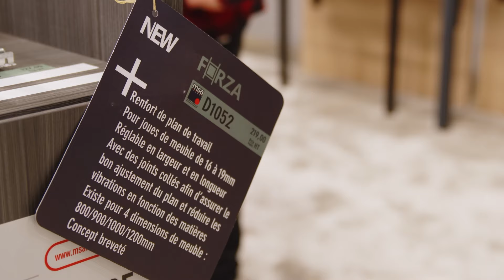Renfort de plan de travail FORZA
Les concepts Forza et Forza renforcé sont le résultat de nos observations et d’une collaboration active avec les plus grands fabricants de plans de travail en stratifié, compact ou matières minérales, qui nous ont fait remonter des risques lors des installations de leurs plans de travail.
Nos concepts sont déclinés en 2 versions. La première version est composée de deux longerons, et la seconde de deux longerons et deux traverses pour une meilleure résistance au niveau de la découpe dans le plan de travail (pour une table de cuisson, un évier, etc). Les deux versions sont réglables et adaptables pour les caissons de 16 à 19 mm. Les traverses sont équipées d’un joint mousse sur le dessus pour un meilleur maintien du plan et pour assurer un confort acoustique.